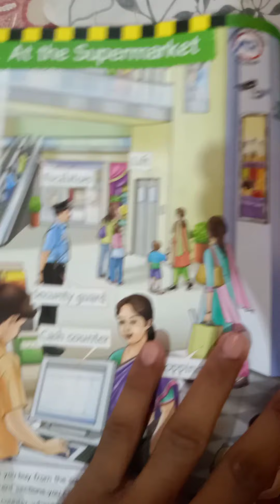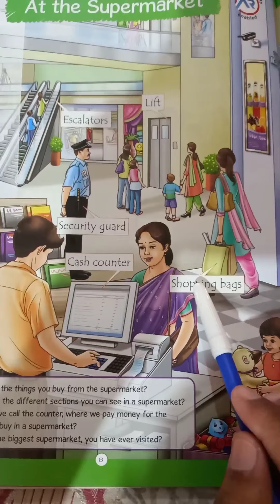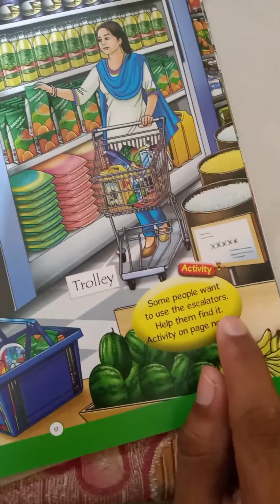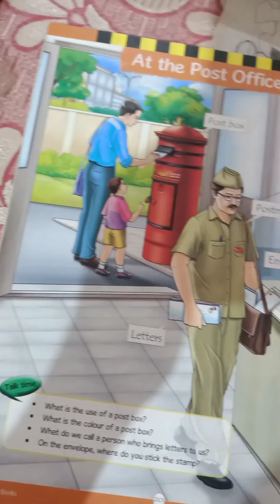Picture Talk At The Supermarket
please

make your ward to learn all the words.